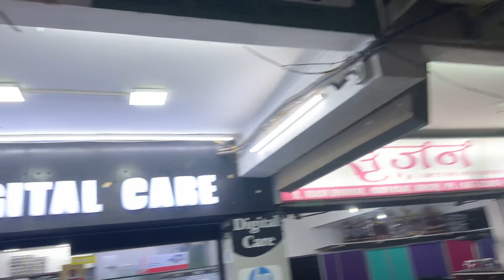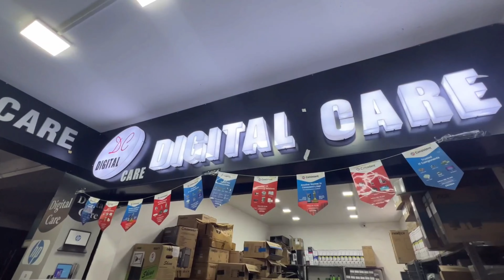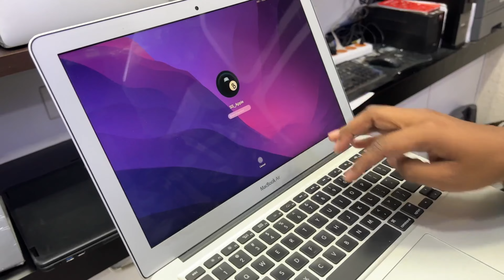5,000 में लैपटॉप🔥| Mobile के दामों में Laptop लो |Second Hand Laptop Ranchi | ​@sumitvlogs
मात्र 5,000 में लैपटॉप🔥| Mobile के दामों में Laptop लो | Second Hand Laptop Ranchi Jharkhand

🏠Address :- Mahatma Gandhi Main Road Ranchi.
     Shop No :- 09 & 10 ( Ground Floor) Riada Bulding)

हेलो YouTube फैमिली
मैं Syed Asad Vlogs
मैं झारखंड राज्य के पलामू जिला से विलोम करता हूं।
मैं आज कि आवश्यकता को देखते हुए । मैं आपलोग के लिए Second Hand Car और Business से Related Video दिखाते रहता हूं। जिससे आपको घर बैठे बिजनेस और कार के बारे में हमारे YouTube channel और Facebook  के माध्यम से सभी जानकारी ले सकते हैं। अगर आप भी लोगों के लिए Video के माध्यम से कुछ नया दिखाना चाहते हैं तो सम्पर्क कर सकते हैं। जिससे कि मुझे लोगों तक पहुंचाने में आनंद मिल सके।

Thanxx for watching.